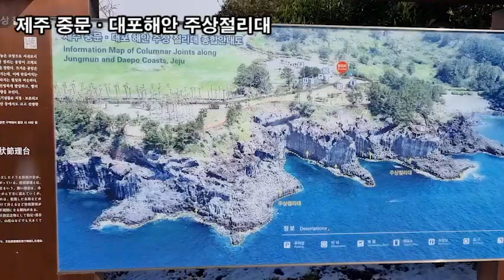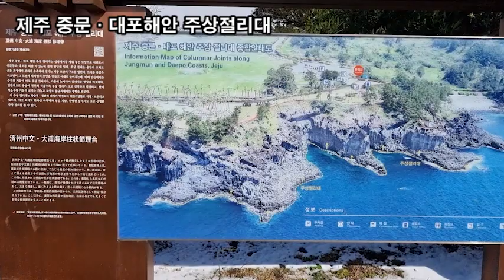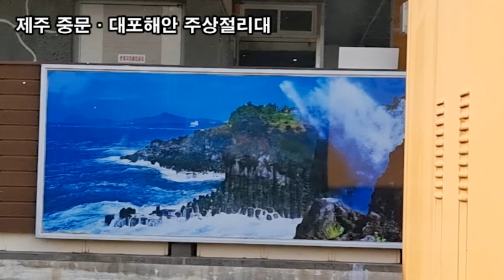랜선힐링여행, 제주중문여행, 제주 중문·대포해안 주상절리대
제주중문여행,
제주 중문·대포해안 주상절리대
제주특별자치도 서귀포시 천제연로 132(중문동)
제주 서귀포시 중문동 2663-1번지
제주중문 ·대포해안주상절리대는 서귀포시 대포동
해안을 따라 약 3.5km에 이르며 분포되어 있다.

주상절리는 마치 예리한 조각 칼로 섬세하게
깎아낸 듯한 4~6각형 형태의 기둥으로,
현무암질 용암류에 나타나는 수직 절리를 말한다.

두꺼운 용암이 화구로부터 흘러나와 급격히 식으면서
발생하는 수축 작용의 결과로 형성되었다.
마치 계단을 쌓은 듯 겹겹이 서 있는 육모꼴의 돌 기둥이
병풍처럼 둘러 쳐져 있어 자연의 신비로움을 만끽할 수 있다.

제주중문 ·대포해안 주상절리대는 현무암 용암이 굳어질 때
일어나는 지질현상과 그 후의 해식작용에 의한 해안지형
발달과정을 연구 ·관찰할 수 있는 중요한 지질 자원으로서
학술적 가치와 경관이 뛰어난 곳이다.
중문마을10경
소라 조형물
돌고래 조형물
제주 중문·대포해안 주상절리대 전망대 입구
제주 중문·대포해안 풍경